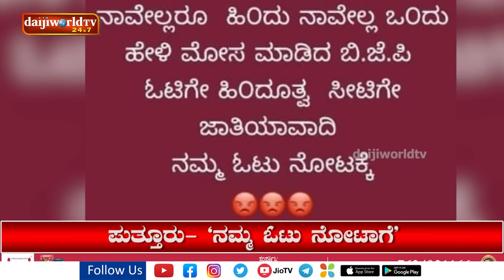ಟಿಕೆಟ್ ನೀಡದ ಹಿನ್ನಲೆ ಬಿಜೆಪಿ ಪಕ್ಷ ಬಿಟ್ಟ ಹಲವರು- ಕಾಂಗ್ರೇಸ್ ಗೆ 3 ಕ್ಷೇತ್ರ ಗೊಂದಲ - NewsTalk │Daijiworld TV